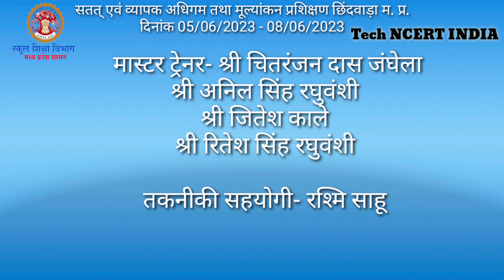CCLE ACTIVITY IN PRINCIPALS TRAINING MP